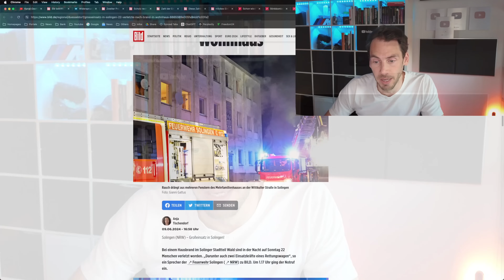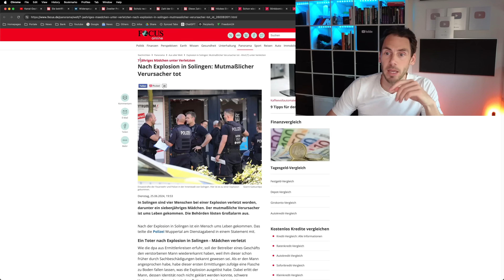Am HELLICHTEN Tag: BRANDANSCHLAG auf Wettbüro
Unfassbarer Brandanschlag mit fünf Verletzten und einem Verstorbenen in Solingen, die Herkunft des Täters steht auch schon fest!